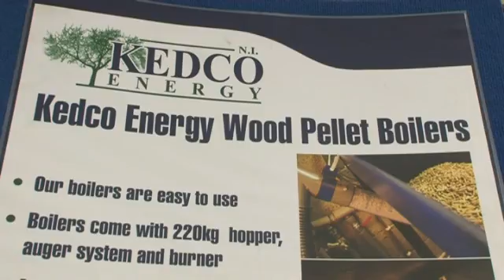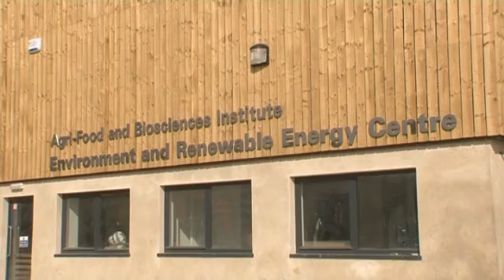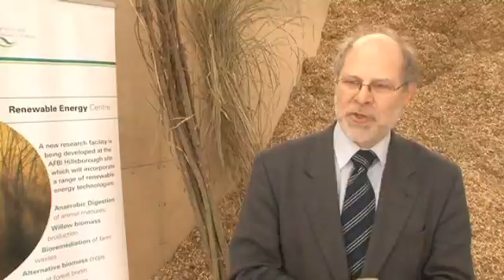Sustainable Energy - Bio Energy - Invest NI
Invest NI promotional DVD for Sustainable Energy - Bio Energy